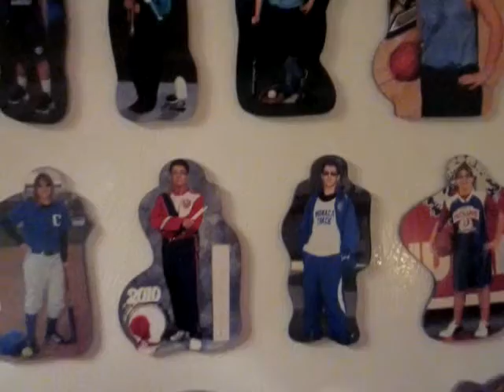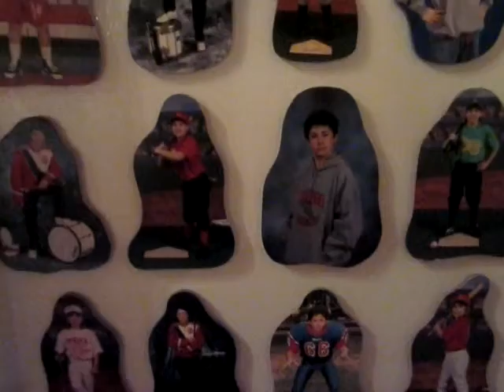My finger is in two?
Hello and welcome to another episode of meeeee.  Yay Excitement I made something epic and amazing, also i ripped my finger open horray!!! This is from gurren lagann, and yoko is the user.